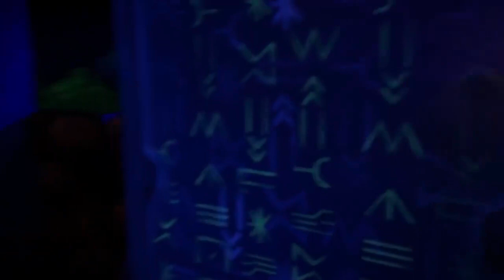The Fun Lab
Time To Elevate Your FUN At The Fun Lab. Experiment With Our Mega Selection Of Games And Attractions For All Ages.